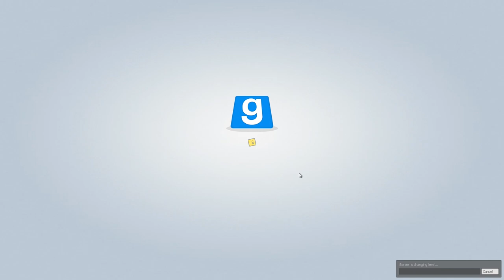TROUBLE IN TERRORIST TOWN - Ein Ohr von Bronze van Gogh [HD+] Let's Play TTT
«BRONZEBEARD PIRATEN ☠ LET'S PLAY BRONZEBEARD»
Kommentiertes Gameplay, V-Logs, News, Gedichte & Geschichten,
Reviews, Artikel, Synchros & Trash von Bronzebeard (2013).

«GARRY'S MOD»
Mod-Sammlung für Hobby-Bastler
Facepunch Studios/ Garry Newman (2006).

Wenn Dir das Spiel gefällt, bitte unterstütze die Videospielbranche, sowie uns Gamer und kaufe es Dir im Original?! シ